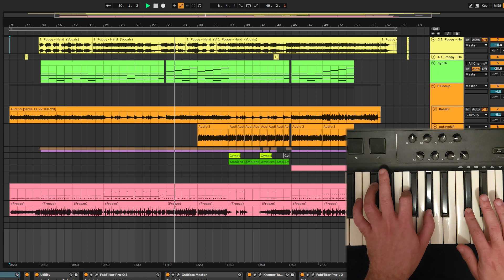Poppy - Hard (Bass + Drums and Poppy's vocals cover)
Made a short version on Ableton for a dumb Plankton cover and thought it would be good to do the full song
And yes the drums might not match because I'm not that good so it's all quantized with extra notes added to the midi recordings 😉